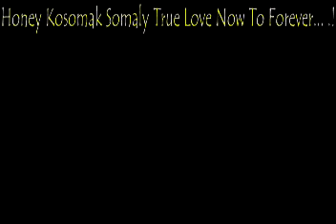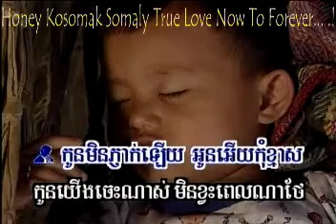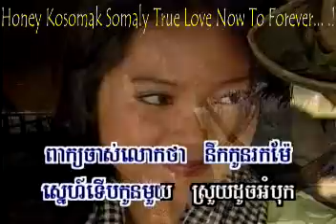Honey Kosomak Somaly True Love Now To Forever ! 8)